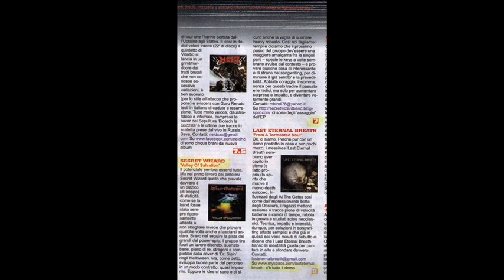SECRET WIZARD - Kill the king - Demo 2011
Epic power metal band